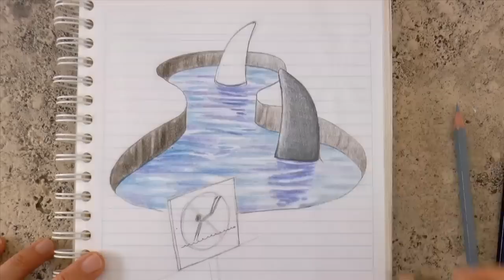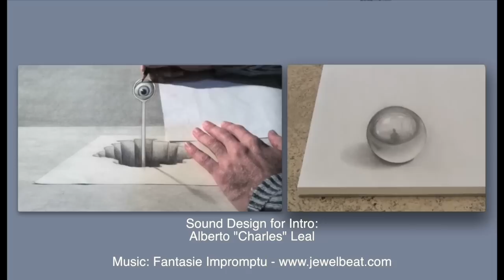Drawing 3D Sharks on my Notebook! - 3D Anamorphic Drawing (Time Lapse)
for free drawing tutorials.

If you would like to invest in a drawing, painting or sculpture by Leonardo Pereznieto, or to hire him for workshops or lectures, please write to: (Business only, not for personal messages.)

List of materials:

Mechanical pencil Rotring with a 0.7, 2B lead
Yellow lead holder: 2mm, 6B lead
Pencil stick eraser Tombow
Notebook
12 Color pencil set Prismaldo I, aquarelle

If you would like to see photos and brands of my tools, please go to my blog about materials with the following link:

My Google+ page as an artist (with my sculptures, paintings, etc)